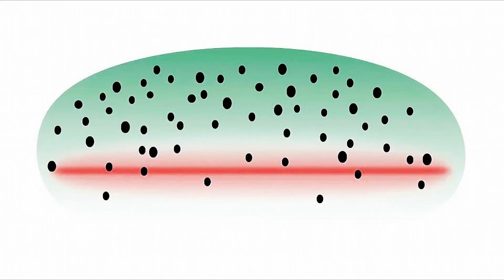921_TY020_イブニングのリードフライに結べ!!_Govenor【OM System OM-D E-M5MarkⅡミラーレス一眼で撮るフライタイイング】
時間があったら温かいコーヒーでも飲みながら覗いてみてください。

【OM System OM-D E-M5MarkⅡミラーレス一眼で撮る釣り旅】
今年もWet flyで野生魚と遊びたいですね。
イブニングのリードフライに結べ!!_Govenor
【KFT Fishing Base】

◆このチャンネルのテーマは「野生魚を追え!!」です。
野生魚とは自然産卵による世代交代を繰り返す逞しい魚たちです。
フライフィッシング、遠征釣行、オートキャンプ、アウトドアクッキング、カメラの動画をアップしたいと思っています。

祖父は川魚漁師でした。父も釣り好きでした。
私も子供の時から釣り好きで祖父のような川魚漁師になるのが夢でした。
趣味はフライフィッシングと投網漁とカメラとキャンプです。
最近家庭菜園とガーデングッズのDIYを始めました。

◆Fly Tying Recipe
【Queen of the waters】
Body : Orange floss  ribbed gold oval tinsel.
Hackle : Red tied palmer.
Wing : Grey mallard flank feather.

◆使用機材
Insta360 one R
KENWOOD DRV830
OLYMPUS TOUGH TG-1
JVC Everio GZ-HM670-A
iPhone 6s

◆編集ソフト　Blackmagic Design DaVinci Resolve

【好きな言葉】
一時間、幸わせになりたかったら酒を飲みなさい
三日間、幸わせになりたかったら結婚しなさい
八日間、幸わせになりたかったら豚を殺して食べなさい
永遠に、幸わせになりたかったら釣りを覚えなさい
－中国古諺－

KFT FISHING BASE
TIGHT LINES AND SCREAMING REEL!!